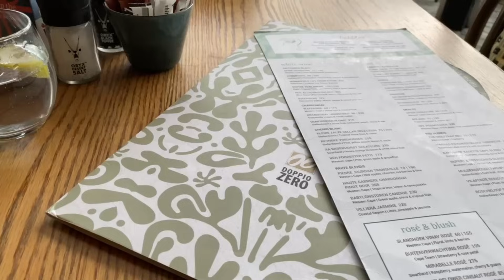vlogmas ep 2🎄: spend the weekend with me + shopping + h&m & zara haul + life in between 💌